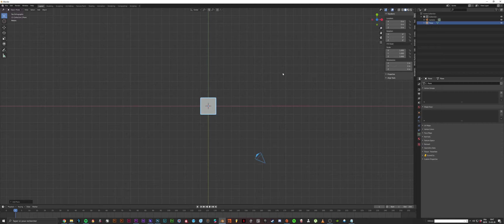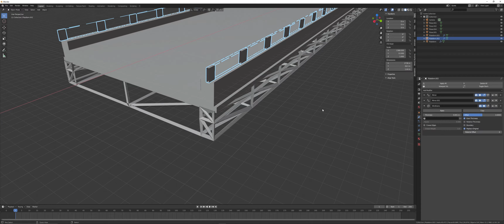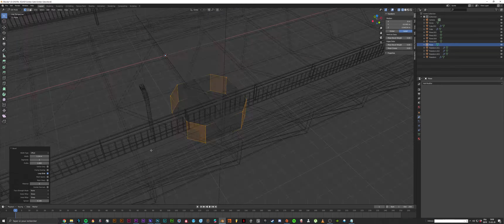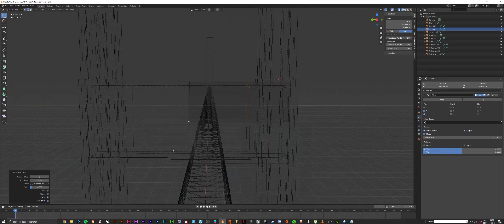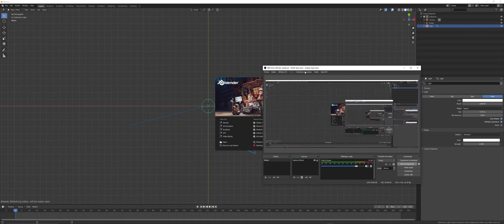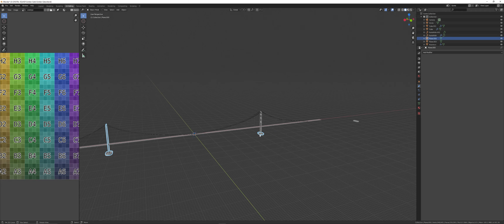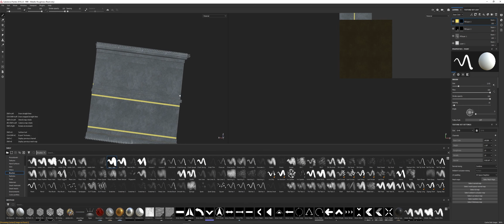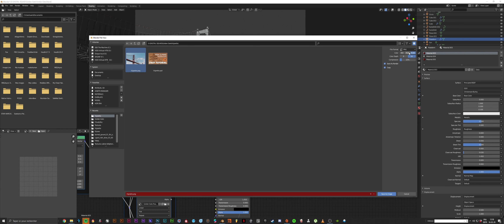Quick Timelapse - Golden Gate Blender 2.81 & Free Model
Quick Timelapse of the Golden gate bridge in Blender 2.81
Usefull bor Backgrounds !
This model is not Accurate to the real Golden gate Bridge !

FREE MODEL: available in .blend, .obj & .fbx
Textures: 2K